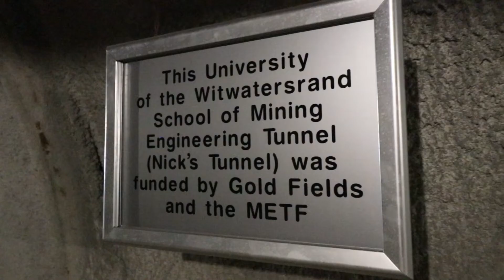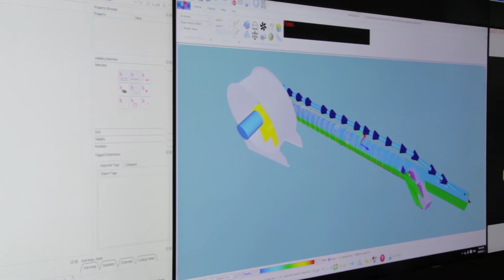Digimine - 21st Century Mining Laboratory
Digimine is a 21st century mining laboratory hosted by the Wits Mining Institute. M. Ahsan Mahboob heads up this innovative space, where both nationally and internationally developed digital technologies are put into practise. Mahboob tells us more about the facilities available at Digimine and how the work that they do creates a distance between mine workers and the risks of working below ground.

Visit wits.ac.za/wmi/digimine/ to learn more about Digimine.

Join us every Friday for the next few weeks in our STEMShowcase, where we have a look at interesting STEM research going on at Wits University.